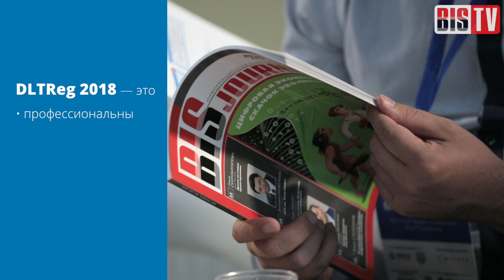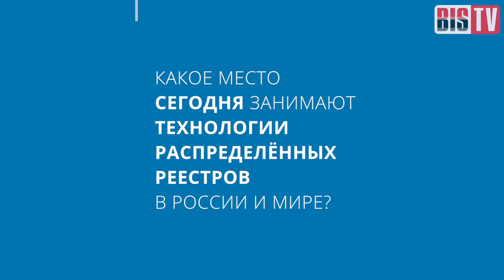BIS TV — DLTReg 2018 — В центре внимания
Практику применения в крупных проектах одной из самых интригующих технологий современности обсудили на международной конференции.

В Москве 31 мая 2018 года прошла Международная конференция по регулированию распределённых реестров — DLTReg 2018. Юристы, ИТ-специалисты, учёные и бизнесмены обсудили правовые аспекты и практику развития проектов на базе весьма сложного, но и крайне перспективного инструмента — технологии блокчейн.

Организаторами события выступили Ассоциация ФинТех и ТК 26, а сама конференция продолжила тематическую дискуссию о технологии блокчейн, развернувшуюся на симпозиуме «Современные тенденции в криптографии» — CTCrypt. Генеральный партнёр конференции — ООО «Центр Орбита». Организационную поддержку оказала Медиа Группа «Авангард».

Открыл деловую программу ключевой доклад Фолькера Скварека (Volker Skwarek) из Гамбургского институт прикладных наук, которые представил детальный обзор нюансов и препятствий к интеграции технологии блокчейн в зарубежное законодательство. Доклады отечественных специалистов также показали высокий научный уровень и глубокую разработанность юридических аспектов проектов, опирающихся на распределённые реестры. Многие докладчики поделились практическими успехами и важными наблюдениями за применением блокчейна в области страхования, недвижимости, транспорта, в социальной сфере.

В кадре: Игорь Калганов (ООО «Центр Орбита»), Александр Чубурков (Ассоциация ФинТех), Мария Рожкова (Комитет Государственной думы по информационной политике, информационным технологиям и связи), Александр Москалёв (Юридический центр «Атлант»), Максим Авдеев (QIWI Платформа).